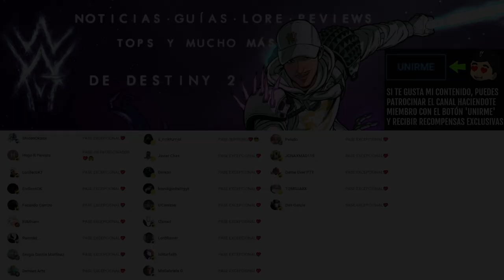EQUIPA ESTE ARMA PARA DESBLOQUEAR ESTO! (También funciona con casco exótico) | Destiny 2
💠Invitación a nuestro Server de Discord de Destiny 2 (con +14.500 Guardianes)

ESTO SE SIENTE COMO DESTINY 3! - GUÍA de RANGOS, SISTEMA MODS, LOUDOUTS y MENCIONES! | Destiny 2

✨¡SÍGUEME!

⏰MARCAS DE TIEMPO:
0:00 Intro
0:42 Nezarec...
5:25 Outro

📰Fuentes de información mencionadas en el video:
(Ninguna)

💠💻MI PC:
• CPU: AMD Ryzen 7 5800X 3.8 GHz 8-Core Processor
• GPU/ Gráfica: Gigabyte GeForce RTX 3060 12 GB
• PLACA BASE: Asus ROG STRIX B550-F GAMING (WI-FI) ATX AM4
• CPU Cooler: Corsair H100i RGB PLATINUM 75 CFM
• Memoria RAM: Corsair Vengeance RGB Pro 32 GB DDR4-3200 CL16
• ALMACENAMIENTO: Samsung 970 Evo Plus 1 TB M.2-2280 NVME
• TORRE: Corsair iCUE 465X RGB ATX
• FUENTE: Corsair 850 W
• Monitor: MSI Optix G241 23.8" 1920x1080 144 Hz